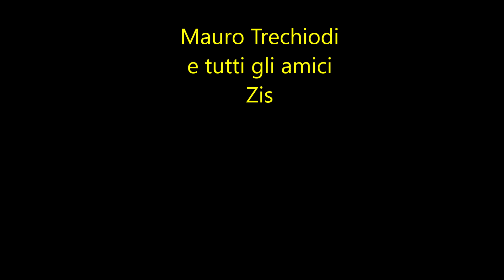Scivolo in notturna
Ciampino 22 giu 2019